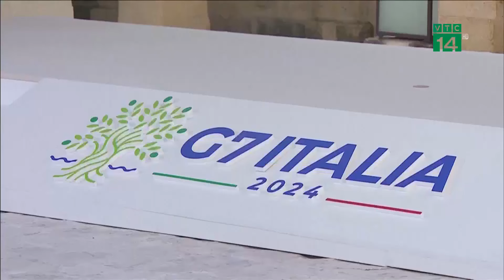Hội nghị thượng đỉnh G7: Nhiều vấn đề, ít đồng thuận| VTC14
VTC14 |Hội nghị thượng đỉnh Nhóm các nước công nghiệp phát triển (G7) đã khai mạc chiều 13/6 theo giờ địa phương tại một khu nghỉ dưỡng ở miền Nam Italy. Hội nghị thượng đỉnh G7 năm nay chào đón nhiều đại biểu, khách mời hơn trước. Trong 5 năm gần đây, các Hội nghị G7, ngay cả trong thời khắc khó khăn nhất tại Biarritz (Pháp) hay Carbis Bay (Đức), đều khép lại với một tuyên bố chung. Lần này, có lẽ không phải là ngoại lệ. Song, liệu thông điệp từ tuyên bố chung ấy có đủ sức thúc đẩy giải pháp cho hàng loạt vấn đề cấp bách hiện nay không lại là câu chuyện ở phía trước.